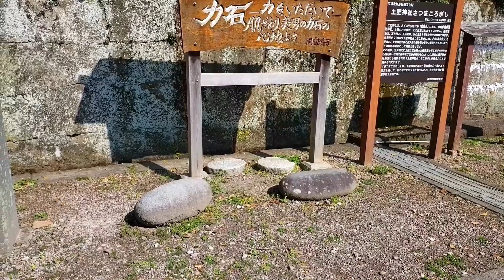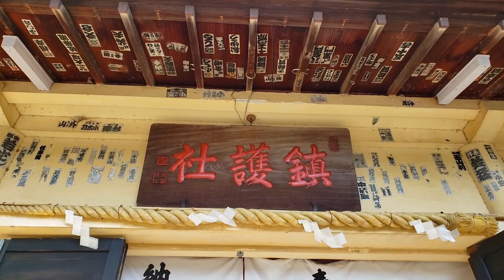【開運！見るだけで参拝できる】樹齢千年の御神木！竜宮に住む姫が鎮座～土肥神社(静岡県伊豆市)オンライン参拝2023年版 ※YouTube神社参拝数世界一！537箇所目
土肥神社

御祭神：
豊御玉(とよみたま)命
応神天皇（八幡神）

由緒：
静岡県伊豆市土肥にある、かつて「土肥大明神」として崇められた、豊御玉命を祀り「鎮護社」の扁額を掲げる土肥の総鎮守。
創建は不詳だが、『延喜式神名帳』の伊豆国那賀郡の項目に記されている「豊御玉命神社」に推定されている式内社のため、創建は平安時代以前に遡るほど古い。
1195年（建久6年）に、土肥城（高谷城）の富永氏が、鶴岡八幡宮から勧請して大鷦鷯命（仁徳天皇）を祀る若宮八幡宮を相殿し、社号を「土肥神社」に改めて以来、八幡神社としての性格も色濃く残している（現在の祭神は応神天皇（八幡神））。
1873年（明治6年）に村社に指定、1958年（昭和33年）に社殿を新築した。

鎮座地：静岡県伊豆市土肥７２９－１

映像で聖域を巡るコンサート主催しませんか？

日本各地からのサポートで活動しています。
活動支援をお待ちしております。

送り先
〒518-0115
三重県伊賀市比土１５０２
伊賀・風鈴屋敷「風処」
日向 真（ひなたしん）